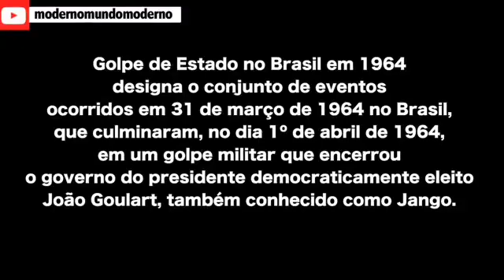Reunião da presidência 2019 - Bolsonaro afirma que tem serviço particular de informação